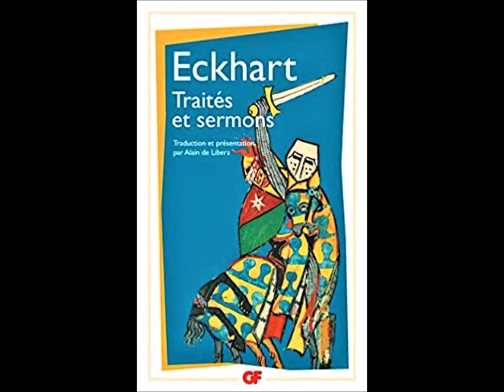Maître Eckhart (1260-1328) Sermon n°2 "Il est dans l'âme un château fort ..."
Extrait de :

"Eckhart, Traités et sermons", GF Flammarion, 3ème édition, Paris, 1995, p. 230-236